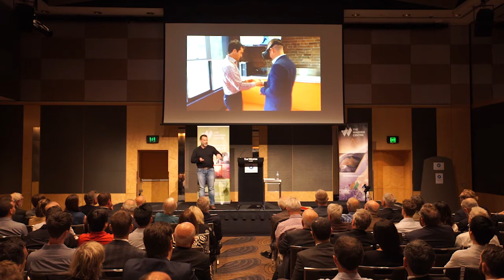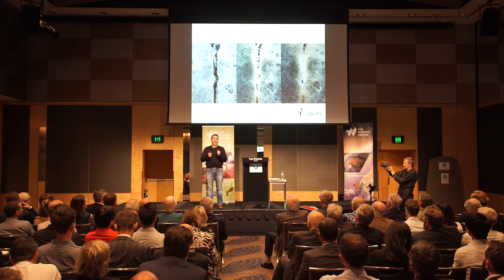Shaping Tomorrow: Robots, 3D Printing and Virtual Reality - Innovation Lecture 2017 Full Lecture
From digital modelling to massive analytics, machine vision and robotics, Professor Andrew Harris (Professor and Director of the Laboratory for Sustainable Technology at the University of Sydney and the Australian Director of Laing O’Rourke’s future engineering and innovation consultancy, the Engineering Excellence Group) describes his vision for shaping tomorrow in an engaging and astonishing range of examples from Australia and around the world.

From a massive 3D printer fabricating acoustic tiles to the lowly slime mould writing a new train map in a petri dish, the stories are truly astonishing.

The Warren Centre's annual Innovation Lecture 2017 was held in Sydney, Parramatta, Melbourne and Adelaide.